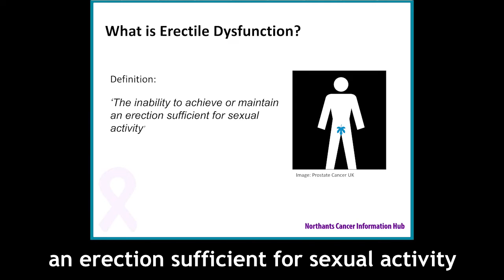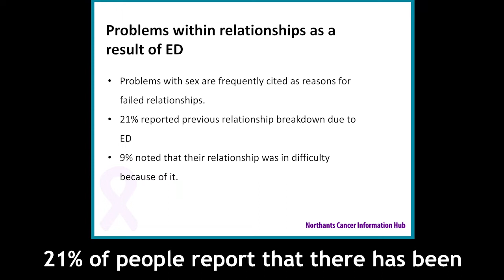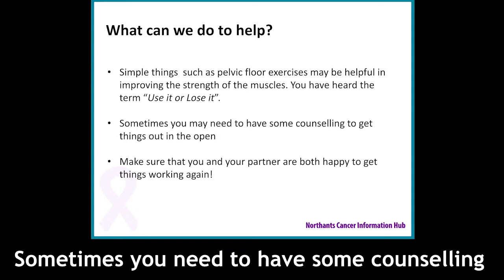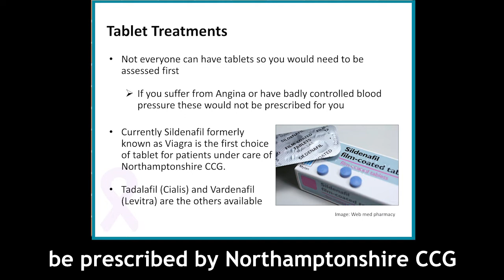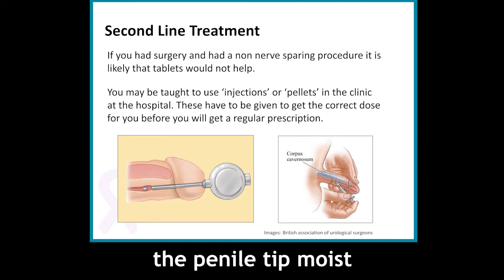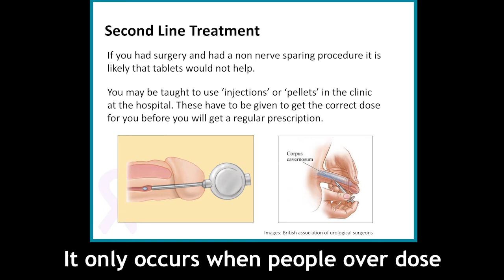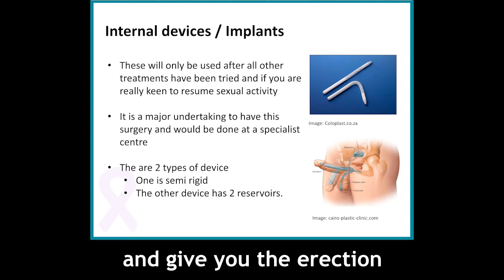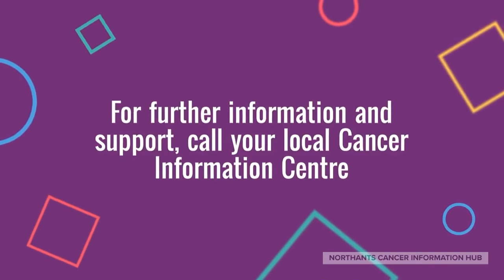Erectile dysfunction and prostate cancer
This presentation gives an explanation of how erectile dysfunction can occur in men being treated for prostate cancer, together with details of what treatment options are available.

Macmillan Prostate Clinical Nurse Specialist/PROSTaid Prostate Cancer Nurse (8am-4pm, Monday to Friday excl bank holidays):
Kettering General Hospital:  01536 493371
Northampton General Hospital:  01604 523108 / 523905
PROSTaid / Helpline: 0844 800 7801
Macmillan Cancer Support:  macmillan.org.uk / Support line:  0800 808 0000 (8am-8pm, 7 days a week).
Cancer Information Centres - 9am-4pm, Monday to Friday (excl bank holidays):
Kettering General Hospital:  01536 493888
Northampton General Hospital:  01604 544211